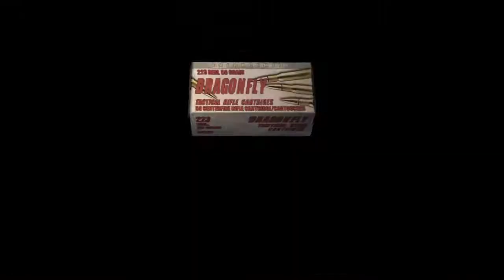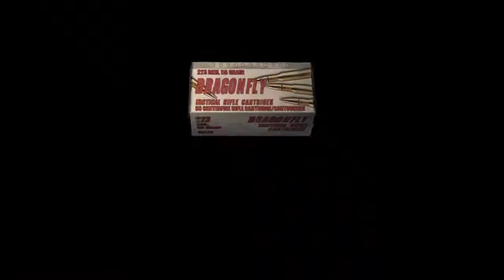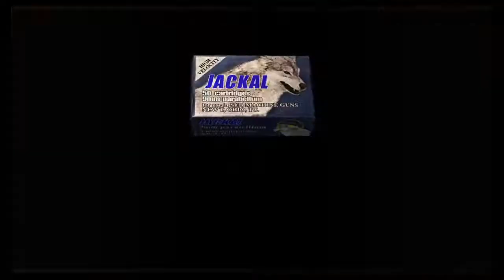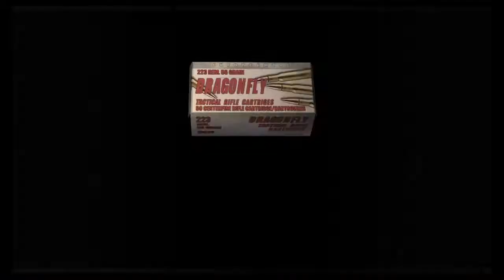Resident Evil 4 - NORMAL MODE (PART 4) RESCUING ASHLEY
PlayStation Store